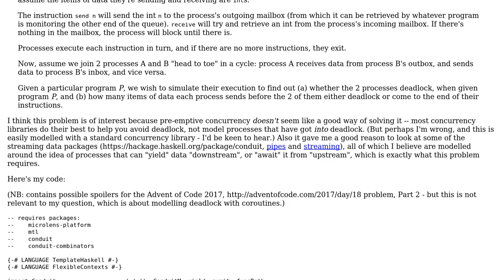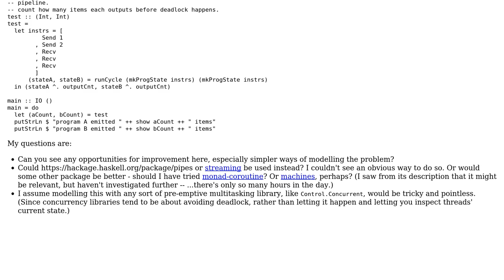Modelling deadlock in cyclic pipelines in Haskell with coroutine libraries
With thanks & praise to God, and with thanks to the many people who have made this project possible! You are responsible for your own actions.